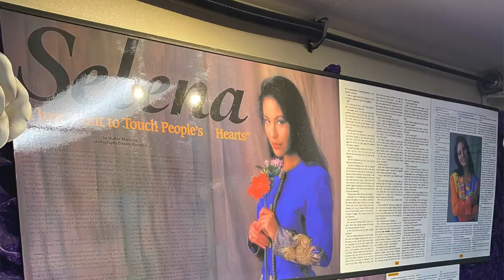Selena Quintanilla inspired look | Karina Barreto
Selena Quintanilla inspired makeup and hairstyle look.
Super excited for this video, hope you enjoy.

Have you looked at my poshmark closet?